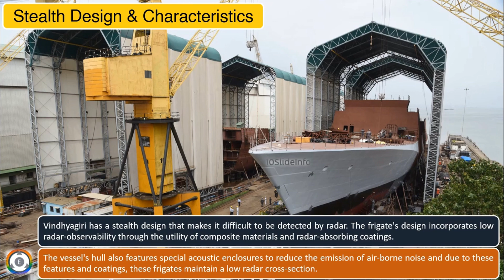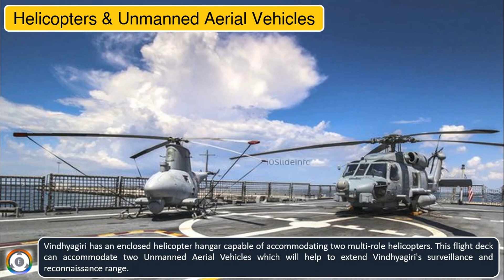Vindhyagiri Launched | Why Does the Indian Navy Need This Warship? | All About Nilgiri-class Frigate